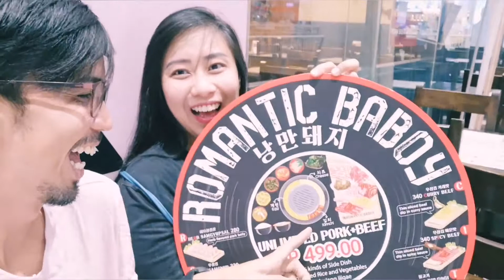Vlog #5 Part 1 of 2 Romantic Baboy Ayala Malls Marikina food review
With guest Tiya Malcaba of Marikina Rescue.

Sayangin natinnang 12 minutes.of your life.